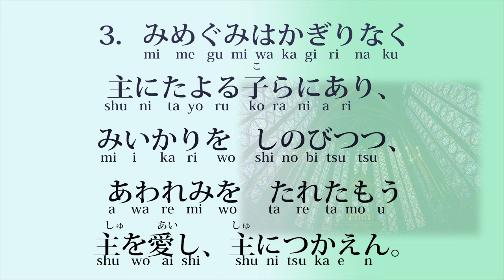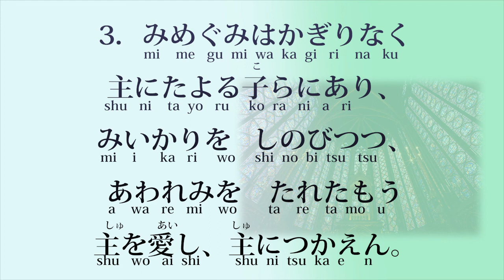アカペラ4声 讃美歌6番 「われら主をたたえまし」We would extol thee, ever-blessed Lord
１）　われら主をたたえまし、
　　　きよき御名あがめばや、
　　　くる日ごとにほめうたわん、
　　　神にまし王にます
　　　主のみいつたぐいなし

　 2）世は世へとうたいつぎ、
　　　よろこびとおそれもて
　　　主のくしきわざをつげ、
　　　みさかえをほめたたう。

　 3）めぐみはかぎりなく
　　　主にたよる子らにあり、
　　　みいかりをしのびつつ、
　　　あわれみをたれたもう
　　　主を愛し、主につかえん。

格調高いけど、そこまで難しくない。
気持ちよい音程だから、何百年も
続いているのでしょうか。
（え？そんなにメジャーじゃないですか？）